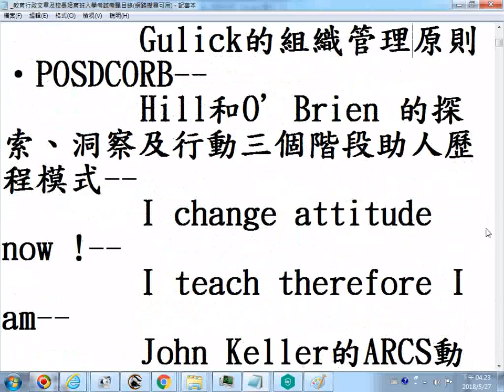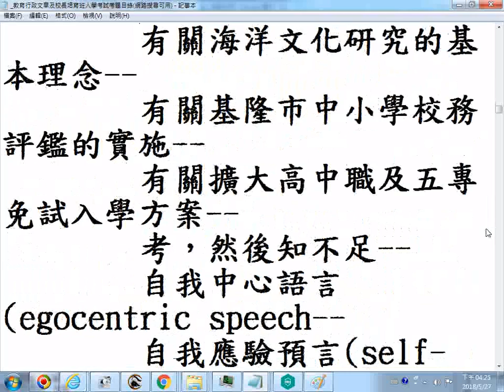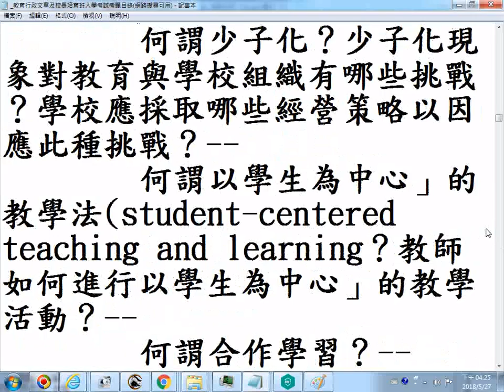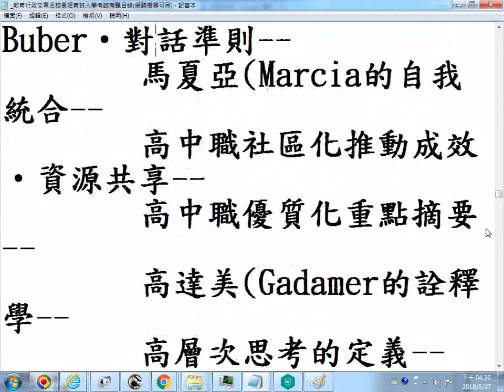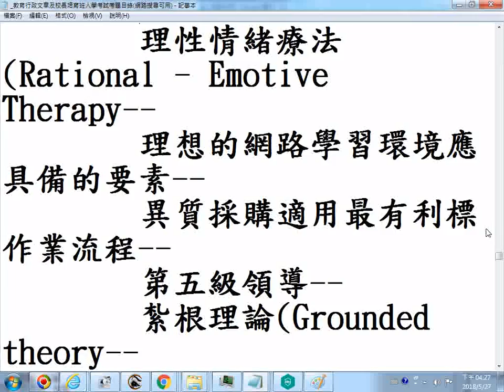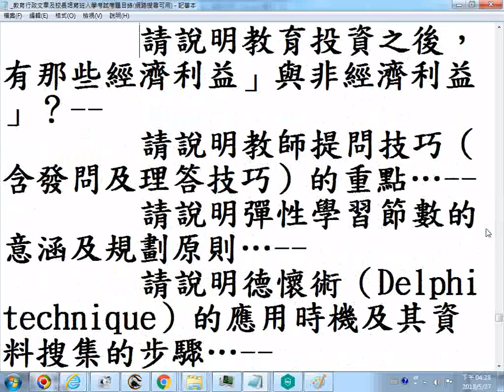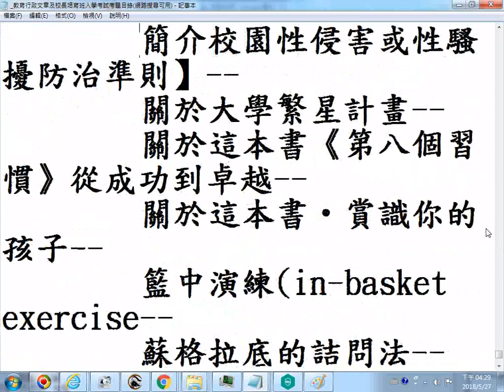_網路上最有價值的教育資料之一--education教育行政文章及校長培育班入學考試考題目錄附加網址，網路搜尋可用_20180527螢幕錄影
p01
  A Notebook for Educational Administration and Life
  生命真正的喜悅，源自於為一個自己認為值得的目標，付出無限心力的時刻。
   100學年度基北區高中職擴大免試入學方案--
   360度回饋--
   Bandura的自我效能(self efficacy理論--
   Barack Obama歐巴馬演講稿摘錄--
   Bloom的教育目標分類-修訂版--
   Bourdieu(布迪爾文化再製理論對學校教育的啟示--
   CIPP評鑑模式--
   Flanders的互動分析系統(FIAS--
   Giroux的轉化型知識份子--
   Gulick的組織管理原則‧POSDCORB--
   Hill和O’Brien 的探索、洞察及行動三個階段助人歷程模式--
   I change attitude now !--
   I teach therefore I am--
   John Keller的ARCS動機模式--
   John Rawls(羅爾斯的正義論--
   Jonah Complex（約拿情結）--
   Michael E. Porter的五力分析架構--
   Michael Lipsky基層官僚如同政策制定者』‧這項陳述的意涵為何？對於教育行政規劃與政策制定有何啟示？並請舉一個教育決策者或行政人員在政策規劃或制定時可採行的作法--
   MSLQ動機模式--
   M型社會，這個流行名詞--
   Opportunity Cost‧機會成本--
   PBL( Problem-Based Learning  問題導向學習法--
   PDCA的運用--
   PERT，計畫評核術--
   PISA國際學生評量計畫--
   PMP‧國際專案管理師認證--
   Q&A‧國中技藝教育--
   The Secret - 秘密』讀後隨想--
   William Glasser的學生偏差行為的處理模式--
   一位有效能的校長應具備哪些領導力？請從策略領導觀點，舉例並申論如何型塑校長的領導力…--
   一般而言，教育人員在規劃學校課程評鑑時，需考慮到哪些事項？--
   九年一貫課程的主要理念--
   人力資本理論 （Human capital theory）--
   人生層面--
   人的性格--
   人腦構造和功能概述，以及閱讀--
   人類的狂熱激情乃是眾神所賜的無上幸福 - 柏拉圖( Plato--
   力場分析法(Force Field Analysis‧勒溫(Kurt Lewin--
   十二年國民基本教育政策規劃歷程研析 (上--
   十二年國民基本教育政策規劃歷程研析 (下--
   十年教育改革之成效與檢討--
   三明治課程（Sandwich course）--
   口說好話‧心存好意--
   大陸大學入學考試狀元 被哈佛、耶魯拒絕--
   小學校整併‧規模經濟--
   不同主義觀點下的學習與教學--
   中小學教師素質提升方案--
   中小學教師專業學習社群』的內涵--
   中小學辦理法治教育實施要點(重點摘錄--
   五項修練--
   什麼是生命教育？學校如何推行？--
   介入反應模式(Responsiveness to Intervention, RTI--
   公民教育(civic education--
   公立高級中等以下學校教師成績考核辦法--
   公立學校教師暨助教職務等級表--
   公開招標最有利標決標】採購案之預算成立及招標方式簽案--
   六標準差(six sigma--
   分布式領導(distributed leadership--
   化歸策略--
   友善校園理念與實務--
   反思攜手計畫課後扶助』--
   巴雷托法則（Pareto’s Law）--
   心理學第三勢力：人本主義心理學派(Humanistic Psychology--
   心智繪圖(Mind Mapping--
   文化領導(cultural leadership--
   月暈效應--
   比馬龍效應(Pygmalion Effect--
   水平思考(Lateral Thinking--
   火線領導與校園組織衝突--
   父親們，不要輕忽你對孩子的影響力--
   王文科教授的課程領導論述--
   代價太高了‧校園危機事件處理--
   以品質管理為核心的優質學校績效評估策略‧陳木金教授--
   以教育市場導向」的理論，對於教師教學權、家長選擇權、學生受教權做一分析…--
   功能性評量(functional assessment--
   古典測驗理論--
   另類佳句(擇其善者而從之，其不善者則改之，勿去宗教化、勿去傳統化，以免將人類物化--
   可能發展區‧zone of proximal development, ZPD--
   台灣教育政策的關鍵問題與可能對策--
   台灣現行新移民子女教育改進方案】--
   台灣需要全民海洋教育--
   四種交談：有效的溝通方式(The Four Conversations：Daily Communication that Gets Results--
   外籍配偶子女‧教育問題與因應策略--
   外籍新移民子女的教育問題越來越受到重視…--
   布魯姆 (Bloom教學目標--
   布魯納(Bruner的發現式學習】的主要內涵--
   布魯納(J. S. Bruner的表徵系統論(System of representation theory--
   平衡計分卡(balanced scorecard--
   正向心理學(Positive Psychology初探--
   正向行為支持--
   正向管教的實務技巧--
   正向輔導管教--
   正式溝通（formal communication）--
   民國103年實施十二年國民基本教育--
   永續校園的理念與推廣--
   永續校園的規劃與實務--
   皮亞傑(J.Piaget之適應、同化與調適之概念…--
   皮亞傑(Piaget的認知發展理論--
   皮亞傑與柯爾柏格兒童道德發展理論的比較--
   皮德斯(R.S.Peters的教育的規準(Education Criteria--
   目的 - 程序 - 人」的組織與領導模式--
   立法院三讀通過工會法修正案，允許教師組織工會但不得罷工】之有關新聞--
   全人教育(holistic education--
   全方位設計課程(Universal Design for Learning--
   全面品質管理(Total Quality Management，TQM--
   全面品質管理與學校行政革新--
   全家都要參與哦‧親子關係--
   全球在地化--
   全球教育(Global Education--
   再探學校三級輔導機制--
   再讀這本書：決勝未來的五種能力(Five Minds for the Future--
   印象管理 (Impression Management--
   名人語錄--
   在全球在地化（glocalization）思潮的影響下，教育行政革新的要務為何？--
   在管理科學的相關理論中，顧客滿意度是一個重要的指標，請問在教育園地中，顧客的概念所指為何？學校教育又將如何達成顧客的滿意？試申述之…--
   地方教育發展基金的基本概念--
   多元文化主義的弱勢教育--
   多元文化教育的意涵--
   多元智慧理論的意義與教育涵意--
   多爾(W.E.Doll後現代課程的判準 - 4R--
   好書介紹‧第56號教室的奇蹟--
   如何做好目標管理(Management by Objectives,MBO？--
   如何撰寫論文摘要--
   如果你是國民中學(或小學校長，你的校園創意設計原則或作法為何？--
   成就動機理論（motivation of achievement）--
   成熟，就是有能力適應生活中的模糊‧佛洛伊德--
   有些啟發在這裡‧佳言名句--
   有效能的教與學--
   有效能教室管理』論述-李珀校長--
   有學者指出國內學生程度有嚴重落差，或呈現M型現象，其原因何在？妳（你）就任校長後如何積極改善此種現象？--
   有關海洋文化研究的基本理念--
   有關基隆市中小學校務評鑑的實施--
   有關擴大高中職及五專免試入學方案--
   考，然後知不足--
   自我中心語言(egocentric speech--
   自我應驗預言(self-fulfilling prophecy--
   行政決定的模式有哪些？對教育行政決定的有甚麼樣的啟示？--
   行政是資源整合、服務支援、指揮調度、指引領導、願景型塑的一種作為，如果我們視之為專業，請問您以何種領導或行政理論作為工作圭臬？試申己見…--
   行政倫理(Public Administrative Ethics--
   行政程序與實務‧呂炳寬教授--
   行政運作必須兼具效能(effectiveness與效率(efficiency…--
   行為主義心理學的學習理論--
   行為學派(behaviorism心理學--
   行動研究與一般研究的差異--
   何謂STS教學？試說明其課程設計理念及教學目標為何？--
   何謂少子化？少子化現象對教育與學校組織有哪些挑戰？學校應採取哪些經營策略以因應此種挑戰？--
   何謂以學生為中心」的教學法(student-centered teaching and learning？教師如何進行以學生為中心」的教學活動？--
   何謂合作學習？--
   何謂羊群效應Herding Effect--
   何謂行動研究？有何優點與限制？--
   何謂品格教育？如何推動品格教育？-- (未完)